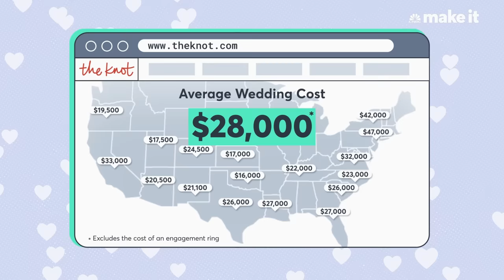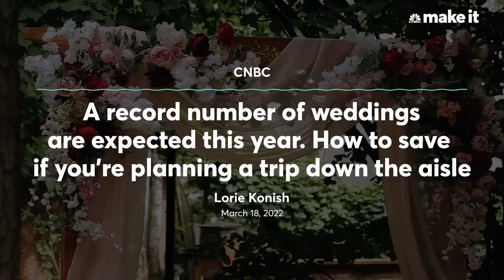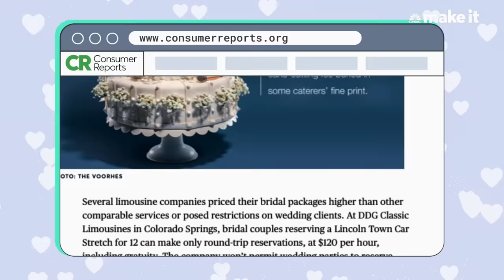Why These Millennial Brides Say A Wedding Isn't Worth The Money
The wedding industry often sells couples a fantasy: This is the best, happiest or most important day of your life. It's how some couples justify spending tens of thousands of dollars on one day. But millennials and Gen Z are increasingly questioning whether a traditional wedding is worth the money.